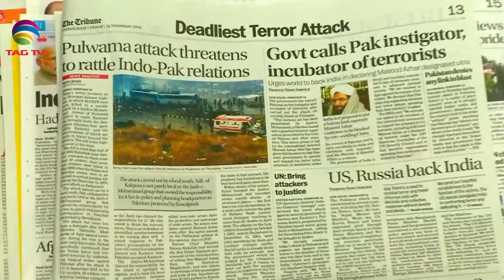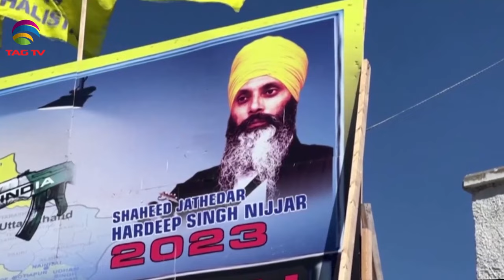News Week South Asia News Magazine - Sunday Edition - November 19, 2023